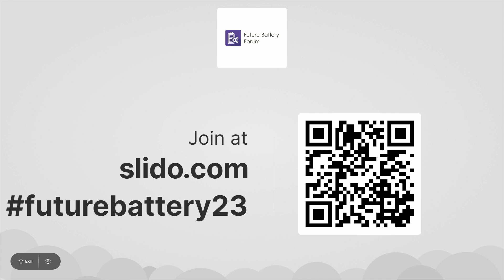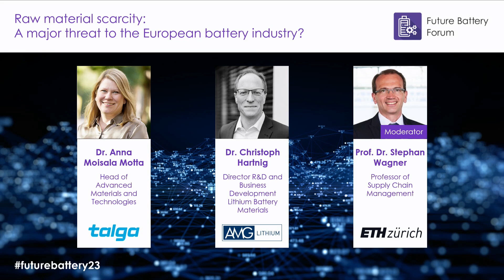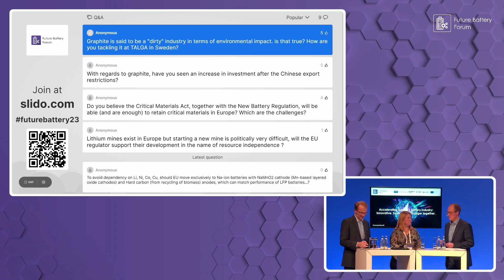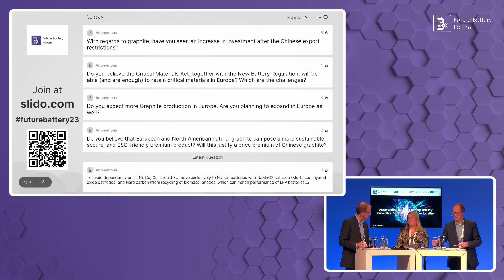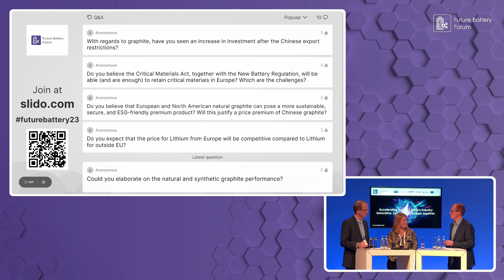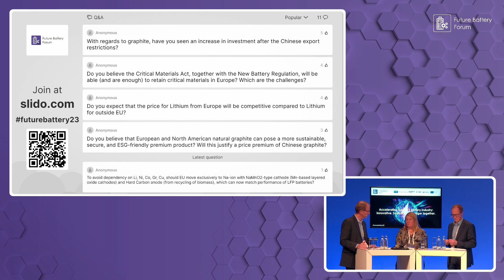Raw material scarcity: A major threat to the European battery industry? - Future Battery Forum 2023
Raw material scarcity: A major threat to the European battery industry? - Dr. Christoph Hartnig, Director R&D and Business Development Lithium Battery Materials, AMG Lithium GmbH; Dr. Anna Motta, Head of Advanced Materials and Technologies, Talga Group Ltd, Future Battery Forum 2023